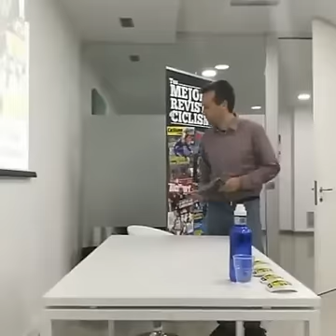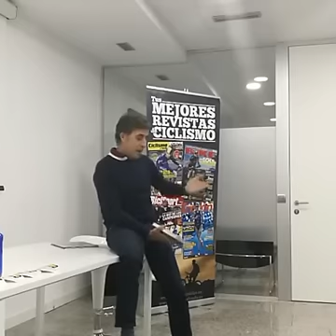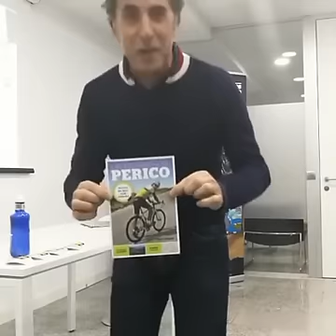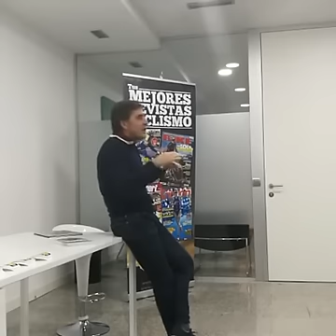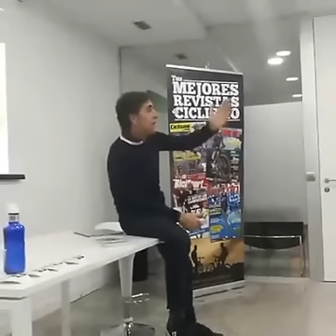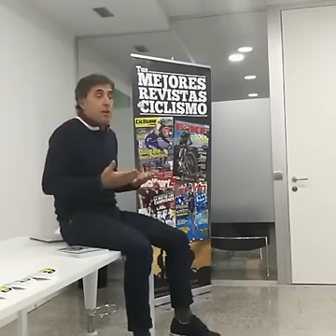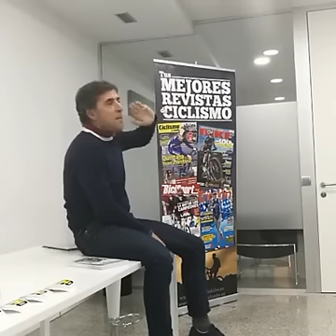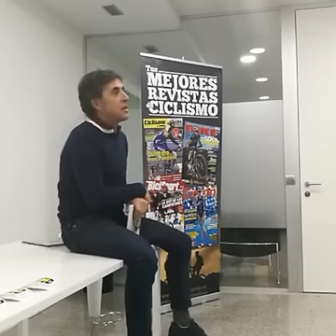Una tarde con Pedro Delgado | Ciclismo a fondo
Encuentro de Perico con los lectores de Ciclismo a Fondo en una tarde de tertulia entre amigos.